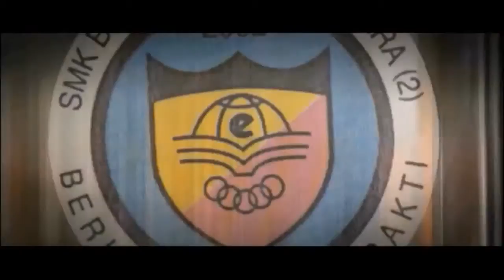Trailer: Majlis Graduasi SMKBSD2 2014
This is a trailer to the multimedia presentation at the coming Majlis Graduasi of SMK Bandar Sri Damansara (2) on 18 Oct 2014 at Tropicana Club.

Actual video will be uploaded in Youtube after the graduation ceremony.